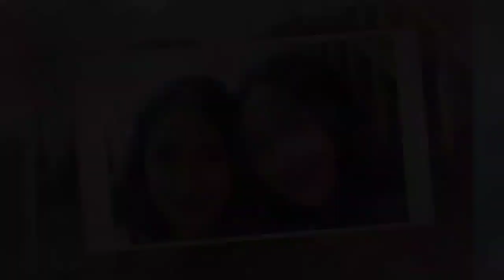Rahma Azhari dinikahi pria Arab tapi lahirkan anak bule, hasil tes DNA ungkap fakta mengejutkan ini